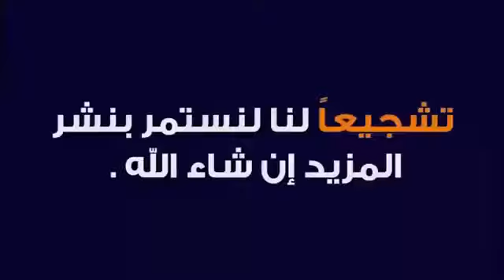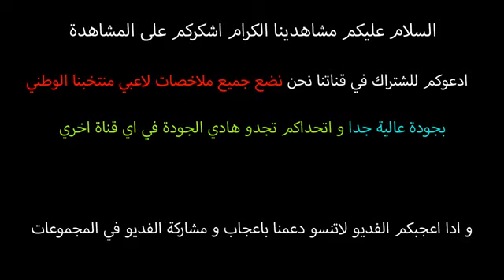ملخص مباراة ريال مدريد وا مانشيستر ستي 3_1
الريالي الي النهائي